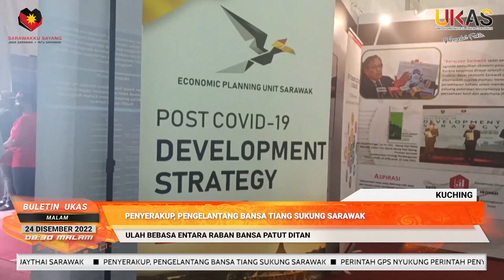KlipBuletinUKAS (Iban) Penyerakup, Pengelantang Bansa Tiang Sukung Sarawak